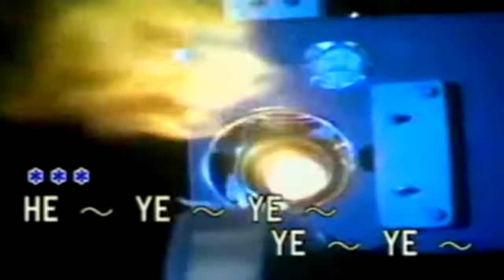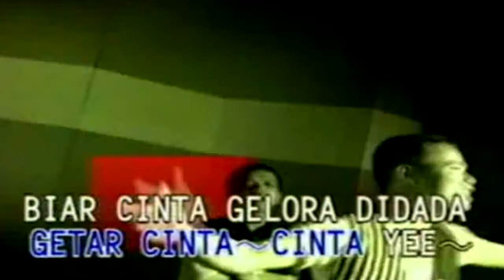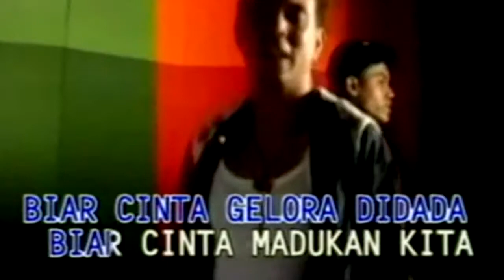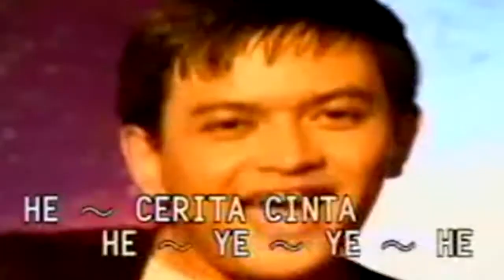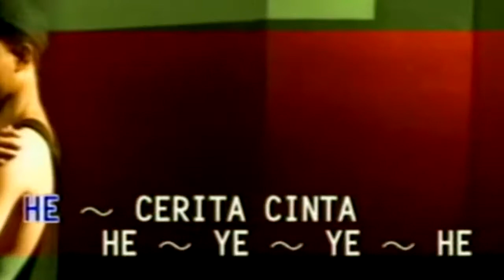Kahitna - Cerita Cinta (Official Karaoke Video) | No Vocal - Female Version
Official karaoke video no vocal - female version by Kahitna performing 'Cerita Cinta '
Song & Lyrics : Yovie Widianto